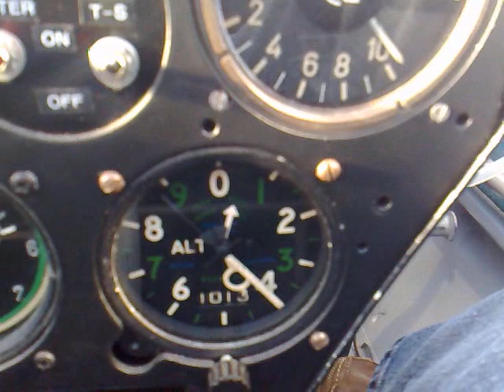Lakes Gliding Club 7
This video shows pilot Andrew Green Descending at high Speed from 10,000ft over South Cumbria at the Lakes Gliding Club after a 2 hour flight at the Lakes Gliding Club. The Glider is an all Metal IS28B2